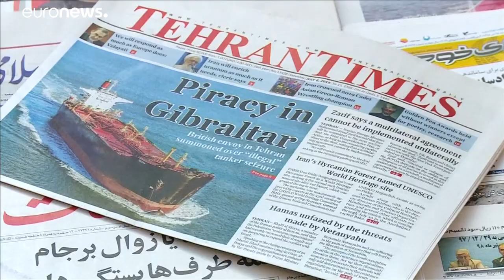Irán: "kalózkodással ér fel a tanker lefoglalása"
"Ez a térség egy puskaporos hordó, ha egyvalki hibázik, akár ezen az oldalon, akár a másikon, nincs különbség. Egyetlen hiba és felrobban a régió."…